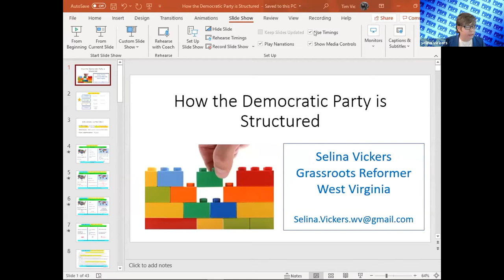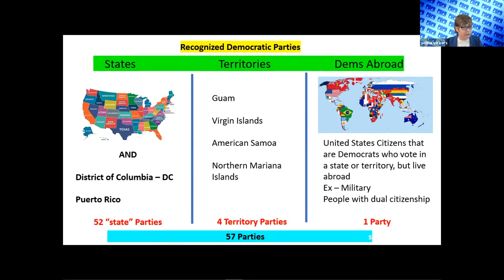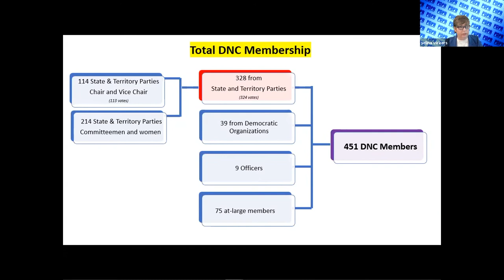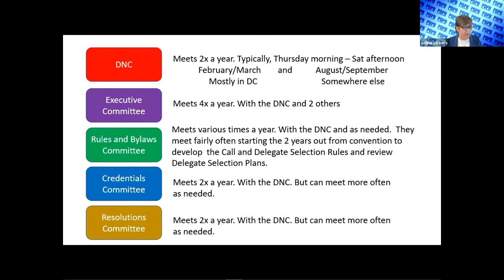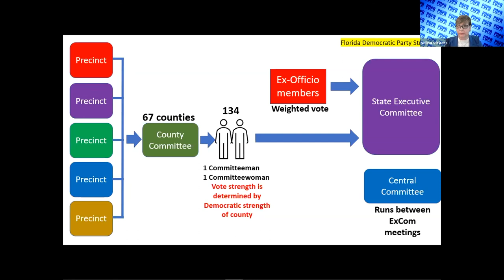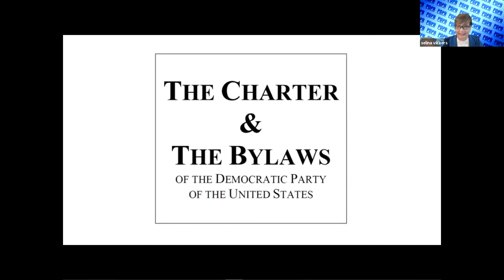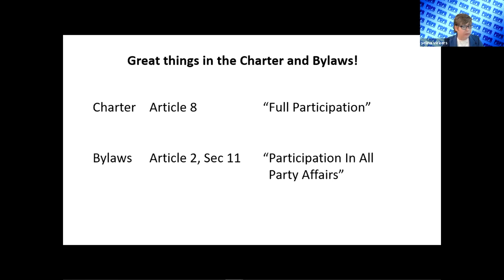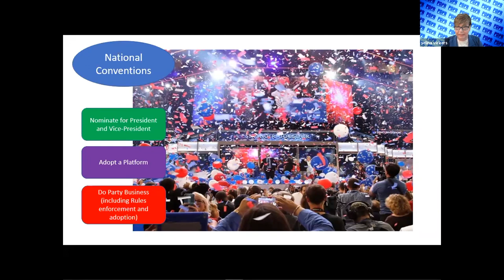PDPR Summit for Democracy - How the Democratic Party is Organized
Selina Vickers explains the structure of the Democratic Party starting with the composition of the Democratic National Committee delegates to its relationship with the state party organizations.